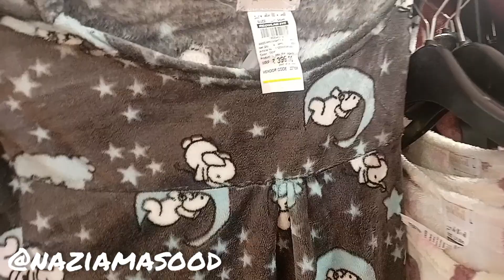vishal mega Mart womens latest winter collection|Vishal mega Mart offers today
vishal mega Mart|vishal mega Mart shopping haul|Vishal mega Mart offers today

Vishal mega Mart womens latest winter collection
|Vishal mega Mart|Vishal mega Mart shopping mall
vishal mega Mart shopping haul
vishal mega Mart kurta sets
vishal mega Mart latest offer online shopping
vishal mega Mart new vlog
vishal mega Mart Jammu
vishal mega Mart stainless steel products
vishal mega Mart stainless steel appliances
vishal mega Mart kitchen organiser spices racks
dmart latest offers today
dmart home decoration products
dmart stainless steel appliances
reliance smart Bazaar offers today
reliance smart Bazaar new kitchen products